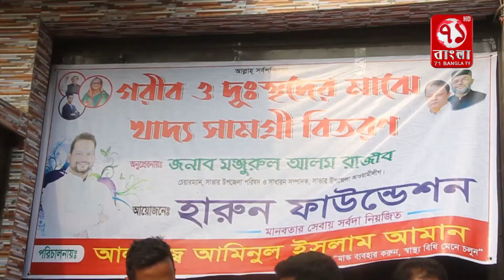সাভারে বনগাঁ ইউনিয়নে হারুন ফাউন্ডেশন এর উদ্যোগে হতদরিদ্রদের মাঝে খাদ্য সামগ্রী বিতরণ